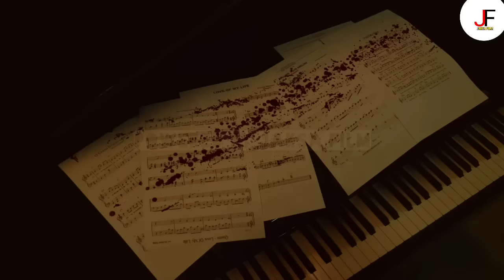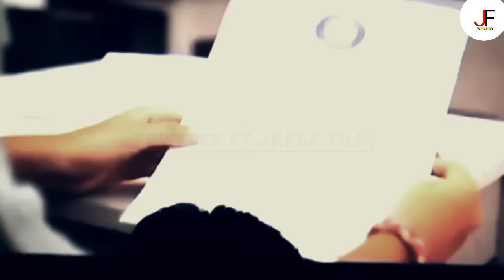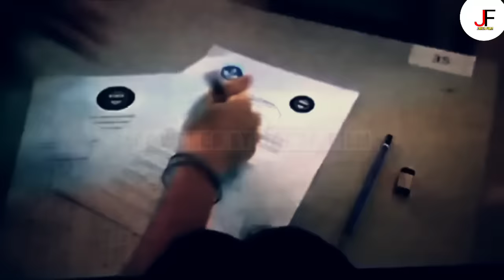Tragedi Siswa Bunuh Diri Dan Teror Bangku Kosong | Alur Cerita Bangku Kosong : Ujian Terakhir (2023)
Halo semua, selamat datang kembali, di channel jaksa film. pada video kali ini, saya akan merangkum, alur cerita film terbaru yang berjudul bangku kosong ujian terakhir tahun dua ribu dua puluh tiga. film ini menceritakan, tentang puluhan siswa yang mendadak meninggal, usai menjalani ujian akhir.Kejadian itu bermula dari salah satu siswa yang kesurupan, dan akhirnya diikuti oleh siswa lainnya. jadi, Bagaimanakah keseruan filmnya. langsung saja kita masuk ke alur ceritanya.